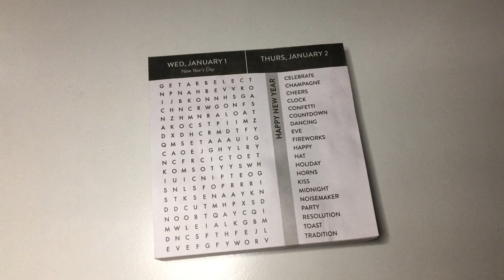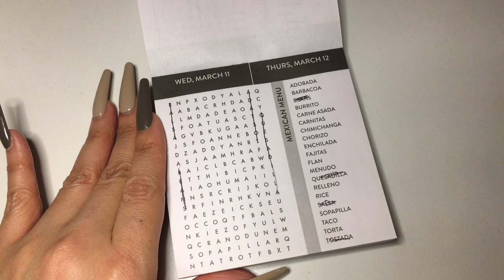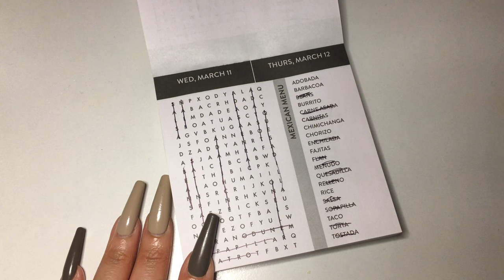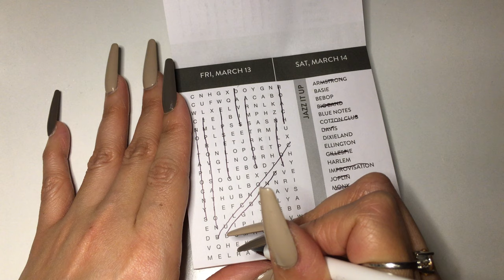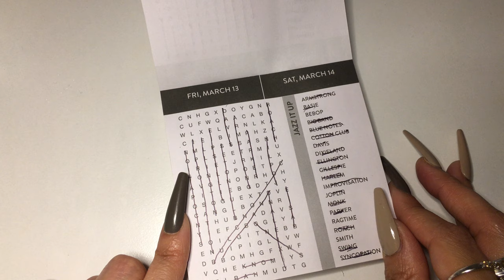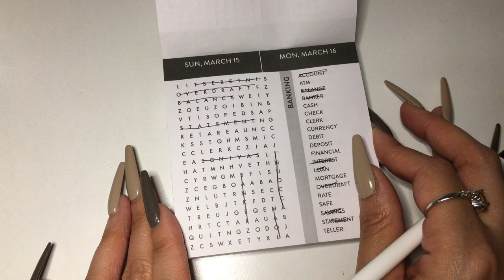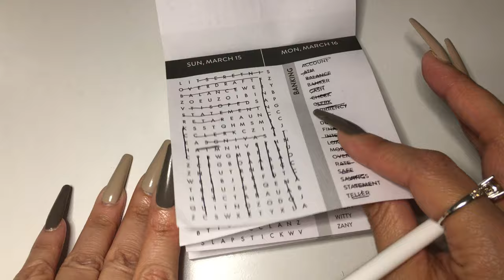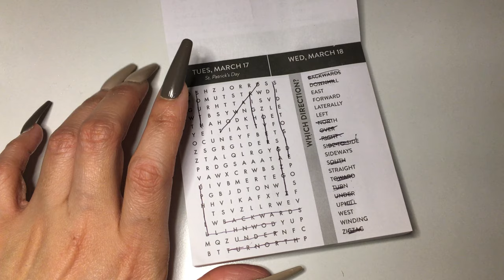ASMR- Chewing Gum while doing word puzzles + soft spoken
Hey Everyone! 안녕 여러분 みなさん、こんにちは

Video includes soft spoken talking, gum chewing and light tapping/paper sounds

Pricing for personal videos start at $20 for 5 minute videos

Support is appreciated and go towards my channel props/upgrades !

Amazon wishlist